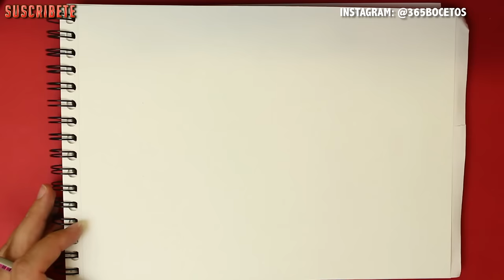COMO DIBUJAR A JUANPA ZURITA ESTILO PADRE DE FAMILIA - Y si Juanpa Zurita viviera con los Griffin?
como dibujar a Juanpa Zurita al estilo padre de familia, es el tema del video de hoy, en este eto voy a dibujar a Juanpa como si fuera un amigo de la familia Griffin.